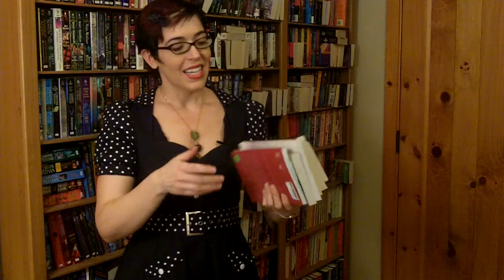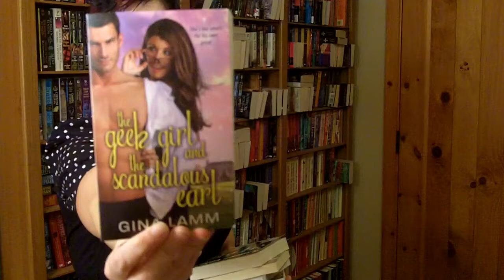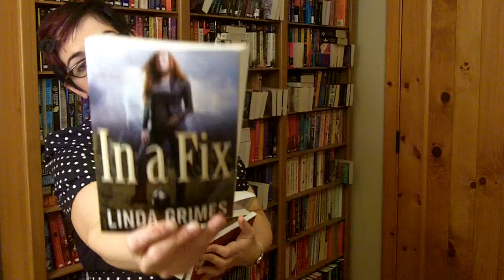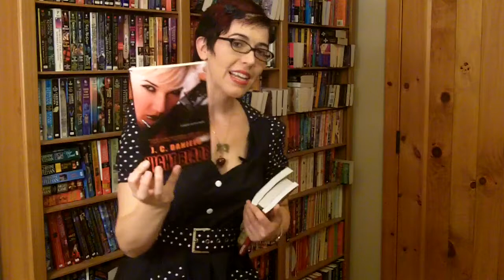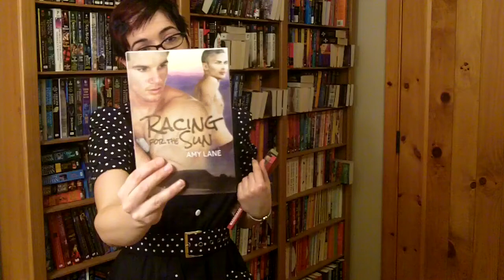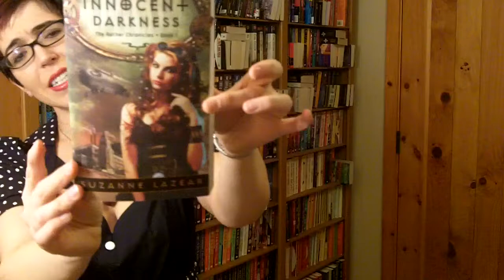The Book Tart Book Haul 9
The Book Tart (Me!) with the books I purchased at The Romantic Times Booklover Convention 2013 in Kansas City. :D